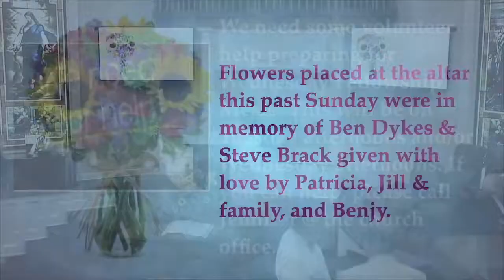First Baptist Church, Cochran GA